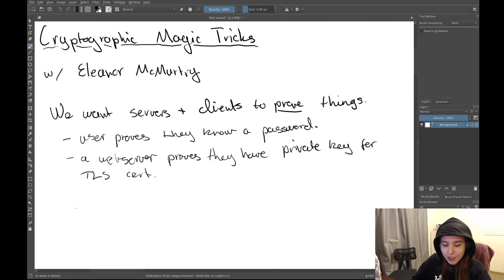Cryptographic Magic Tricks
When most people hear "cryptography", they think of encryption algorithms, and if they're a little familiar with computer science possibly digital signature algorithms. But this is only scratching the surface of what cryptography can do for us! This talk introduces you to zero-knowledge proofs: methods to prove you know a secret without revealing anything about that secret. It sounds impossible, like a magic trick... but it can be done, and it's one of the biggest areas of cryptography research right now. Applications for zero-knowledge proofs include auctions, elections, digital currency, and many more.